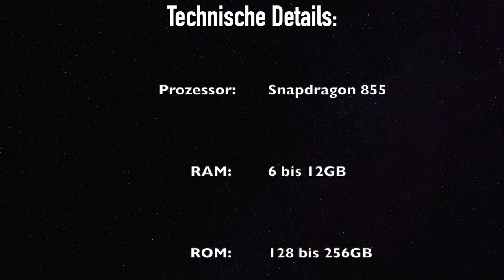Das ist das Xiaomi MI9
Hier stelle ich kurz das Xiaomi MI9 vor.
Die Videoausschnitte gehören Pocketnow.
Viel Spaß beim Video.